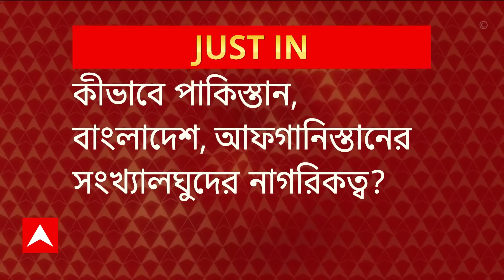CAA Implementation:দেশজুড়ে কার্যকর নাগরিকত্ব সংশোধনী আইন, কী ভাবে আবেদন?ABP Ananda LIVE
Citizenship Amendment Act: দেশজুড়ে কার্যকর নাগরিকত্ব সংশোধনী আইন (CAA Rule Implemented)। এর পর কী ভাবে পাকিস্তান, বাংলাদেশ এবং আফগানিস্তান থেকে আসা সংখ্যালঘুরা নাগরিকত্বের আবেদন করবেন (How To Apply For Indian Citizenship)?